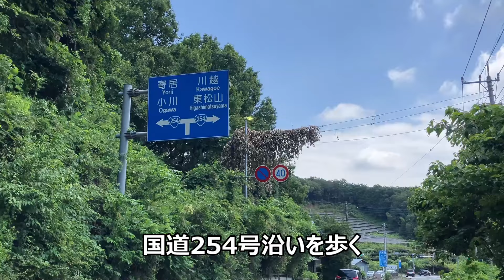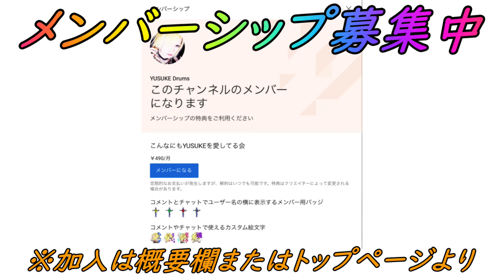【ポケモンGO】これが田舎のロケット団活のリアル!?新GOロケット団リーダー戦からサカキ戦まで！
●使用モバイルバッテリー
・VOLTME(ボルトミー)Amazonサイト

・DOVA-SYNDROME
・OtoLogic
・魔王魂
・甘茶の音楽工房
・MusMus